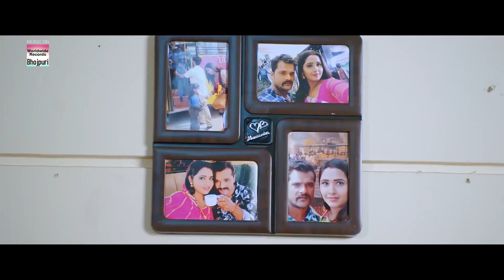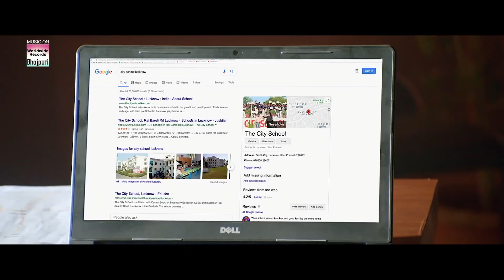खेसारी लाल यादव ने अपनी जान की बाजी लगा के पाकिस्तानी आतंवादीओ से बचाया